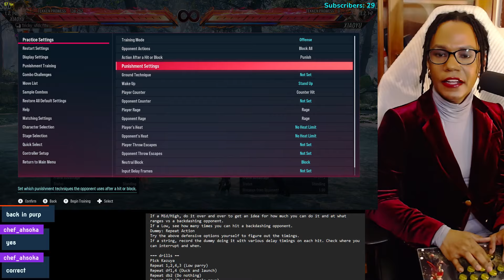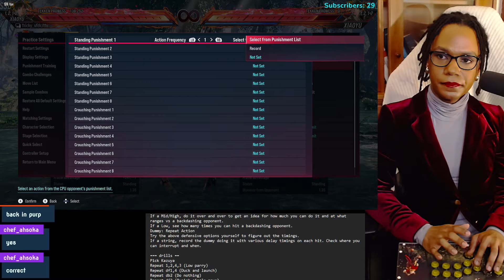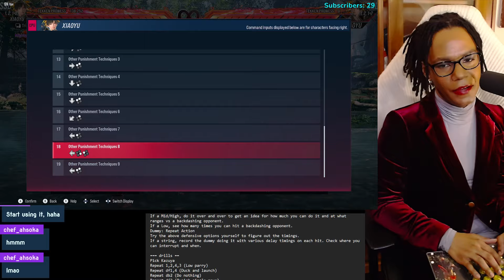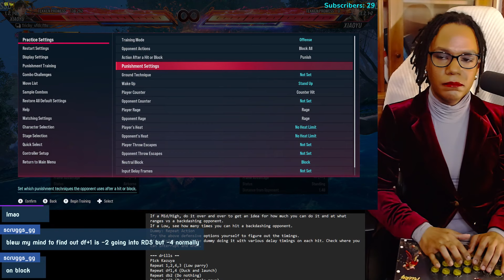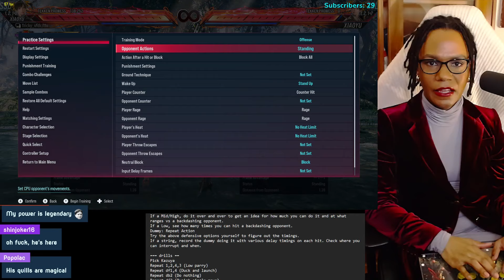Unlocking the Secret Weapon of Pros: Flowcharting's Power in Games & Life!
🔥 Ready to flip the script on what you thought you knew? 🔥 Flowcharting isn't just a gaming tactic; it's a life hack used by pros across all arenas, from the heart-pounding battles in fighting games to the strategic decisions we face every day.

🎮💡 What You'll Discover:

The Hidden Strength of Flowcharting: Unveil how top gamers use structured strategies to dominate, and how you can apply these lessons beyond the screen.
Autopilot: The Good, The Bad, The Strategic: Differentiating harmful autopiloting from a game-changing strategic tool that maximizes efficiency and focus.
Applying Gaming Strategies to Real Life: Insightful parallels between gaming tactics and everyday problem-solving that will revolutionize how you tackle challenges.
This video is more than a lesson; it's an eye-opener for gamers and non-gamers alike. Dive in for a paradigm shift that will elevate your game and life strategies to new heights.

👇 We Want to Hear From You! 👇
Ever caught yourself 'flowcharting' in life without realizing it? How has gaming influenced your approach to life's challenges? Drop your epic tales and eureka moments in the comments!